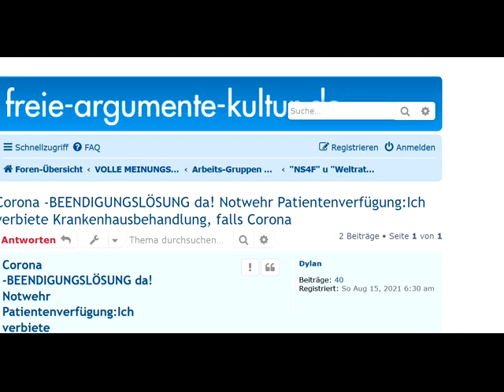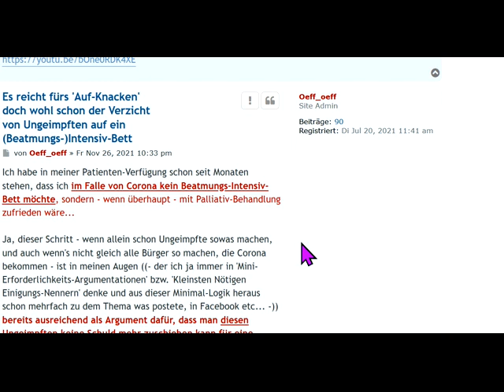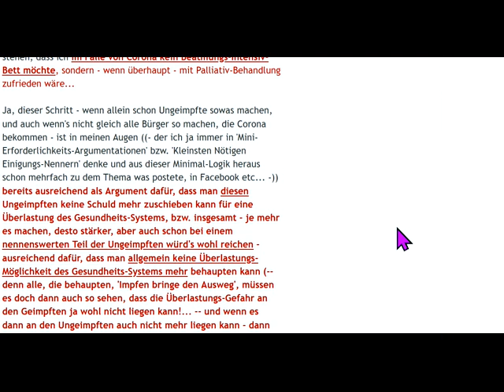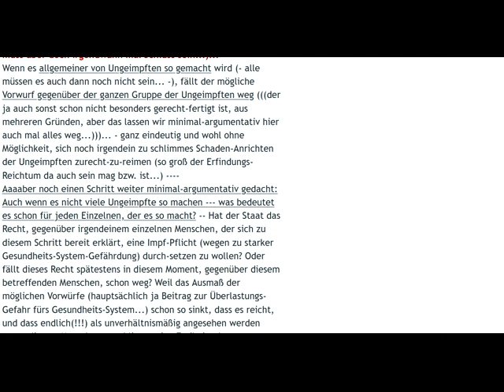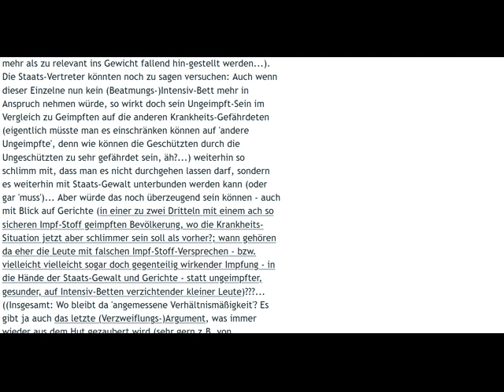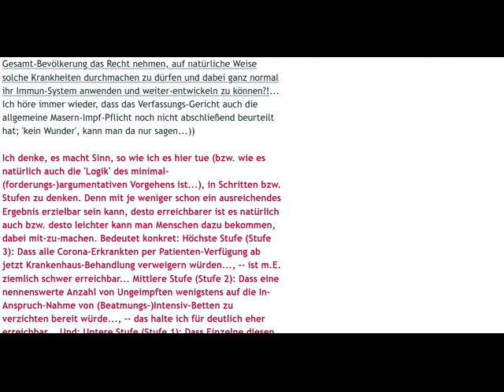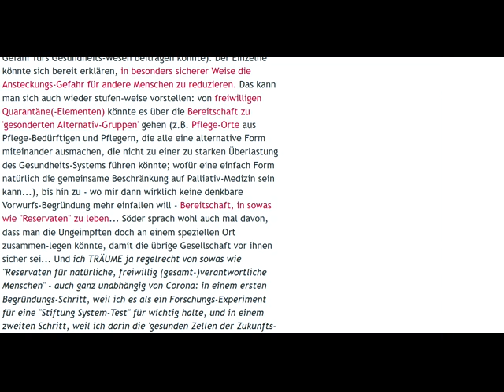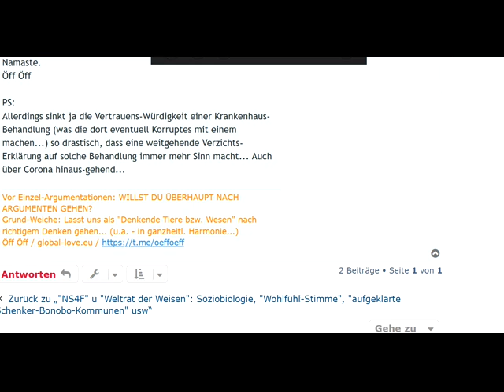Corona -ENDE endlich da !? : UNGEIMPFTE fordern: Verbot der Krankenhausbehandlung für sie bei Corona